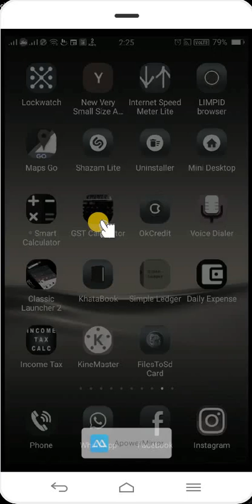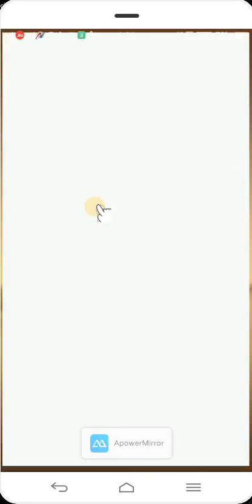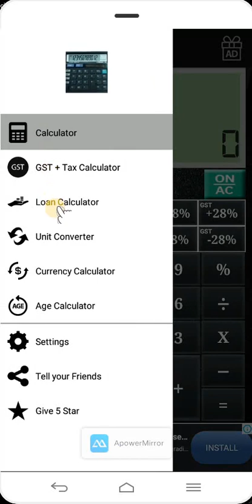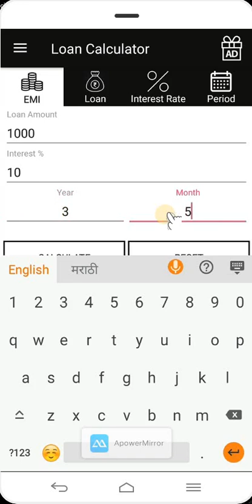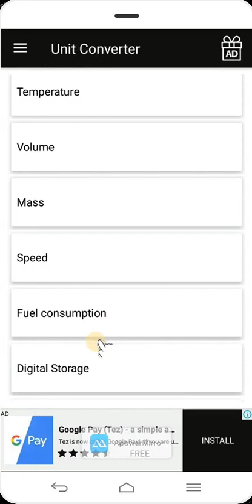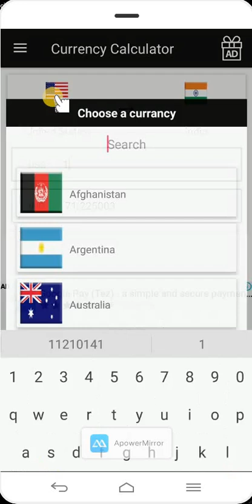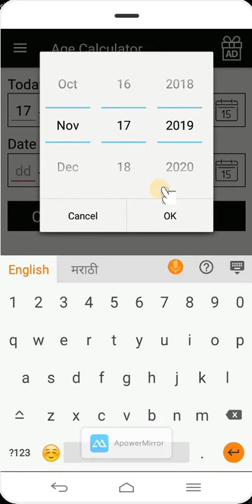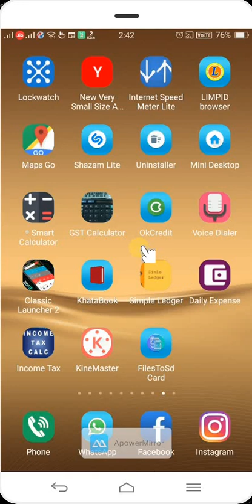GST Excellent calculator by vikrant manore in marathi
my most likely visted and like youtube are